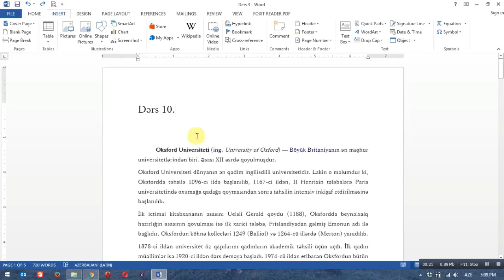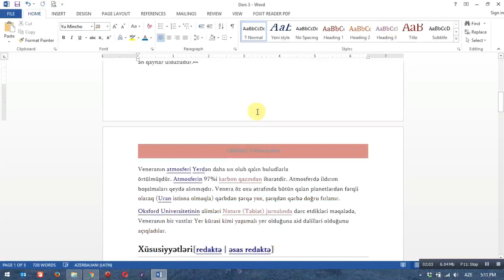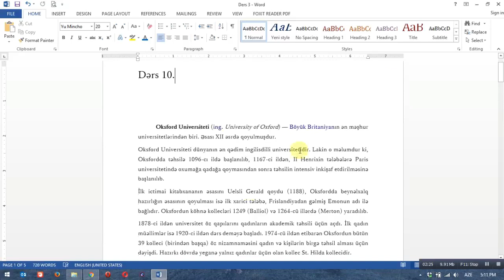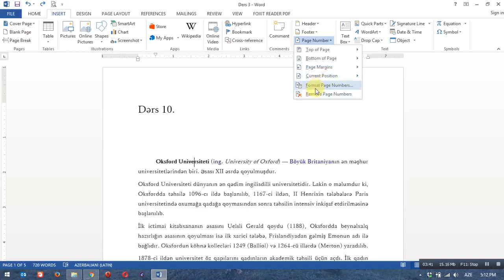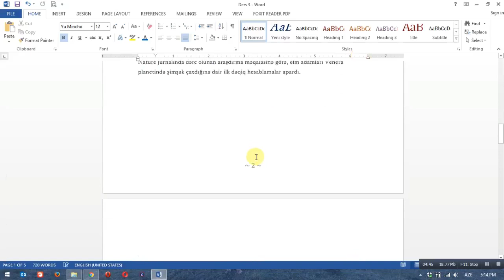MS Word - Səhifə tənzimləmələri - Ders #10 |İNNAB